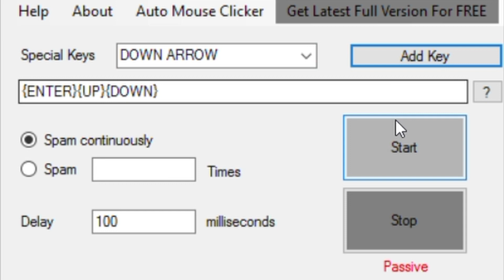MOPE.IO UNLIMITED ABILITY GLITCH PART 2!! // Mope.io Sandbox Glitch/Hack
Mope.io Unlimited Ability Glitch!! How to do it smoothly. I found it to be a pain to keep pressing Up, Down, Enter, Right Click. So I looked up and found a Keyboard Presser. It basically presses all the keys for you except W/Right Click (which you want to control). I'm sure there might be a simpler way but for now this works!

Outro Song
Like Apollo - jimmysquare